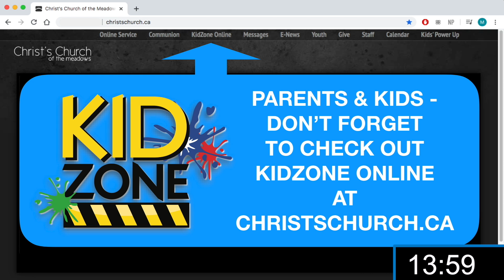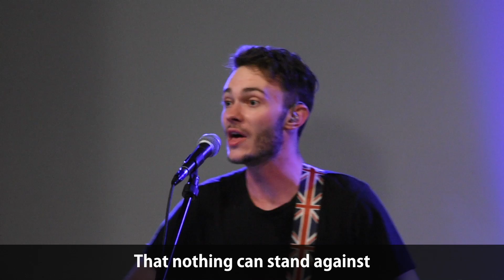Online Sunday July 26, 2020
Join us at 11:00am every Sunday on YouTube or Facebook for our Sunday worship service!